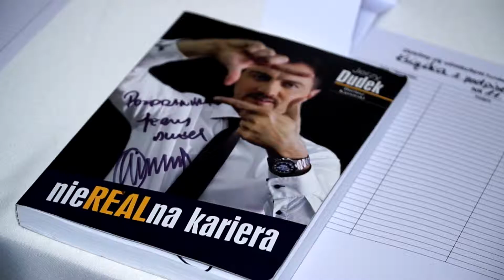KOLACJA Z UŚMIECHEM - trailer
Trailer relacji z turnieju Blue Soccer i Kolacji z Uśmiechem, inicjującej działania Fundacji „Dzielmy się Uśmiechem” im. Krystiana Popieli